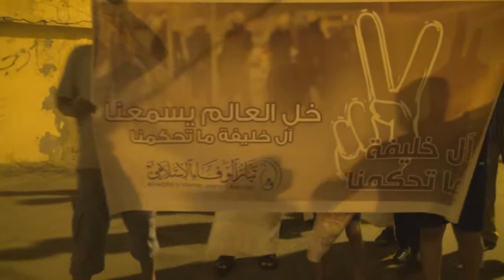المرتزقة تقمع حشود المتظاهرين بمسيرة "خل العالم يسمعنا آل خليفة ما تحكمنا" في سترة 16/10/2014